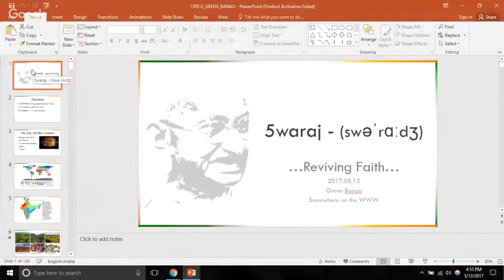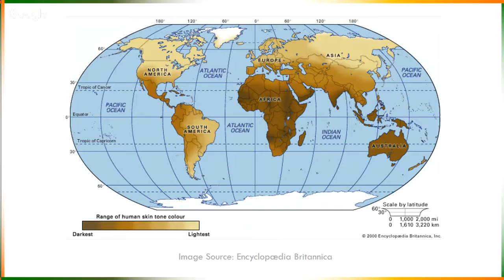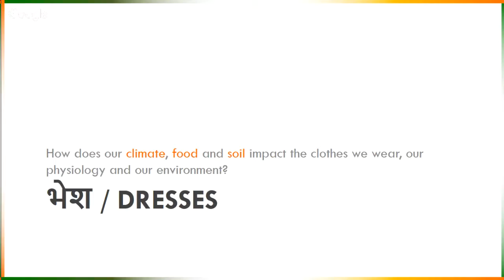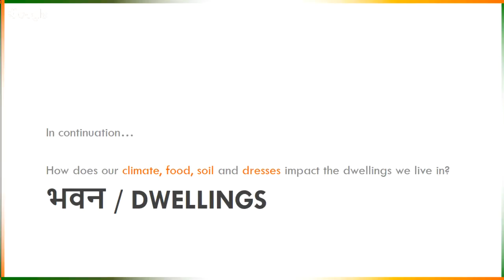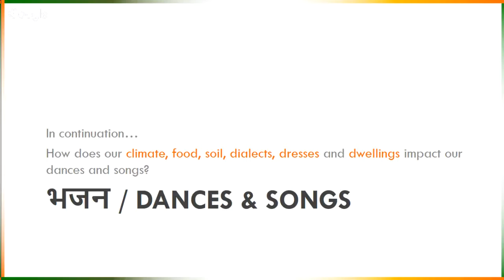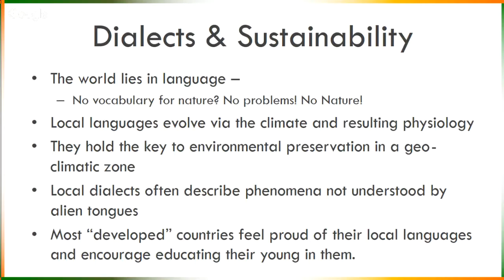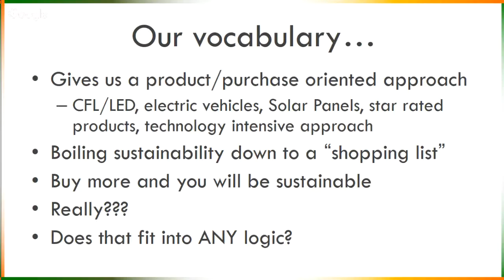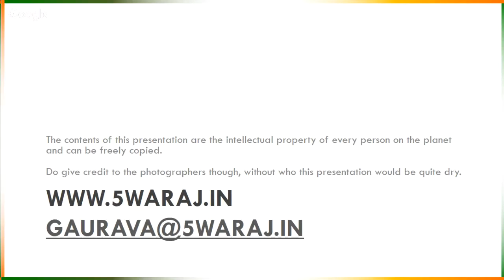A Webinar on Sustainability from the Roots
In this interactive session, Architect and Sustainability expert Gaurav Shorey will talk about how Sustainability can come from within us. How can we bring about large changes in the environment by making small changes in our live-style.
Feel Free to post your questions in the comments section.